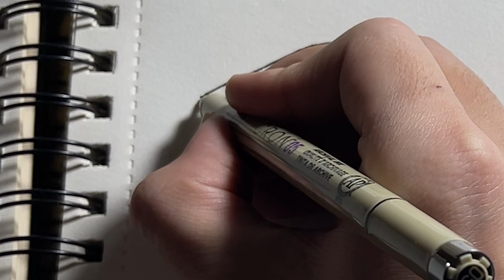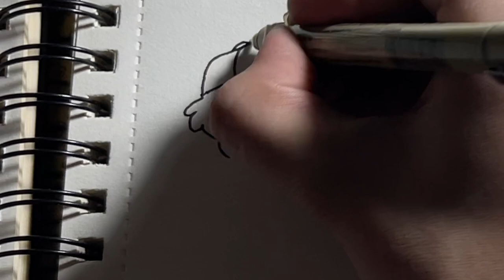Как нарисовать Дипера за 5 минут